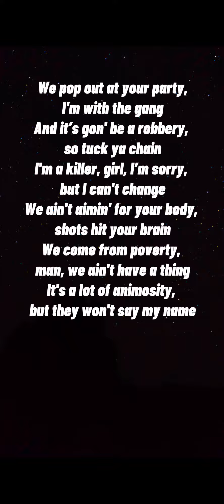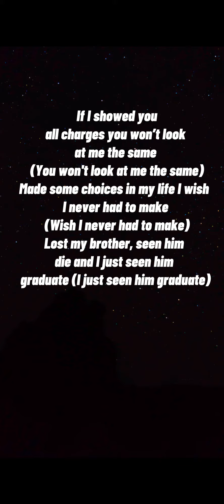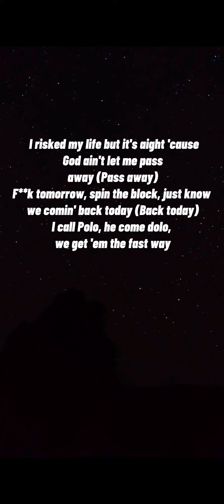Polo G Feat. Lil Tjay - Pop Out (Lyrics)